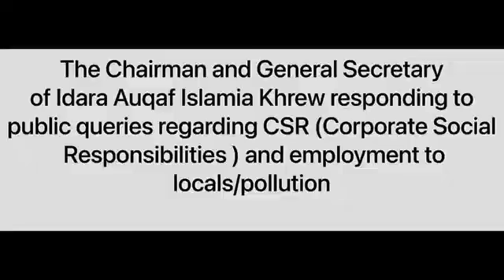AUQAF ISLAMIA KHREW ON ISSUES OF CSR AND EMPLOYMENT